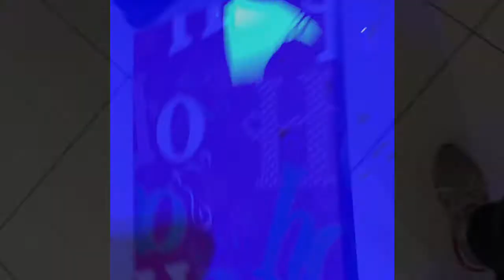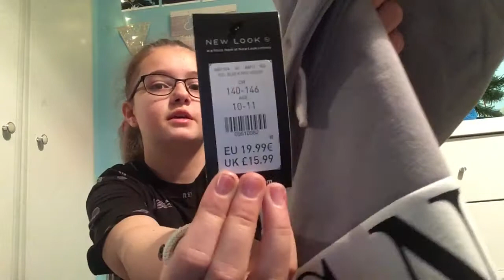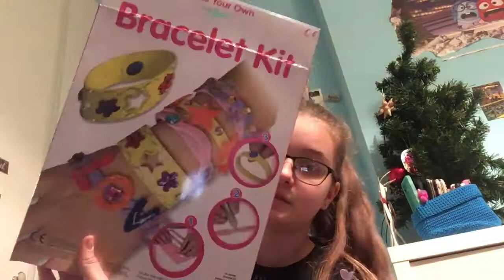Vlog//shopping//Santa’s grotto//shopping haul 💓💓